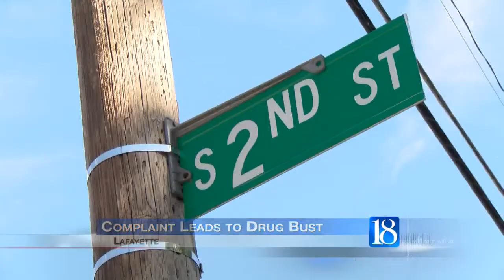Tip from the public leads police to drug bust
A tip from an anonymous source leads to the discovery of a marijuana grow operation in a Lafayette home.